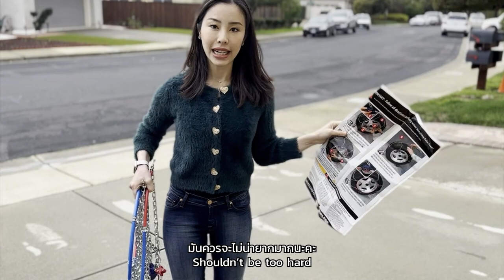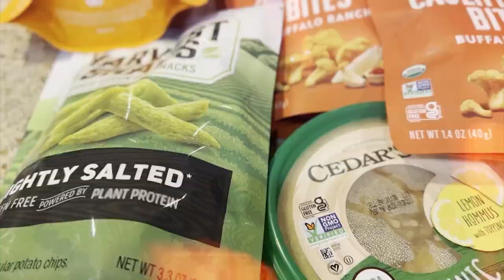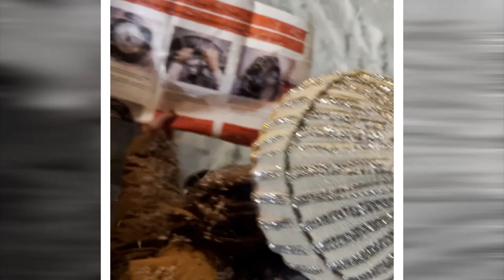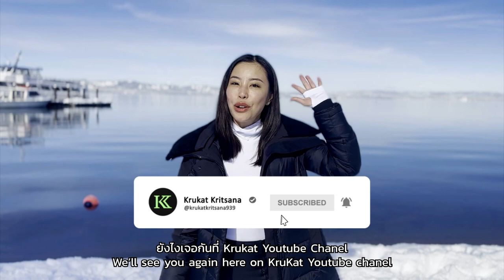พาไปเล่น Snowboard ครั้งแรก! ต้องเตรียมตัวอะไรบ้าง จะได้ไม่ล้มลุกคลุกคลาน | EP.11 KRUKAT KRITSANA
คลิปนี้จะพาไปดูการเตรียมตัวและการเล่น Snowboard แบบลงสนามจริง ที่ Lake tahoe California USA จะล้มลุกคลุกคลานแค่ไหนกัน ไปลุยกันค่าาา